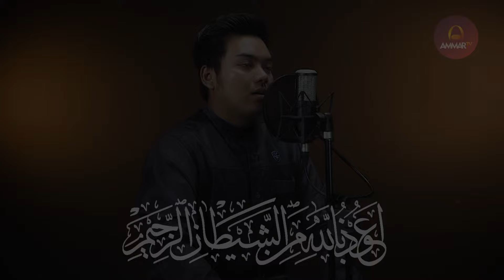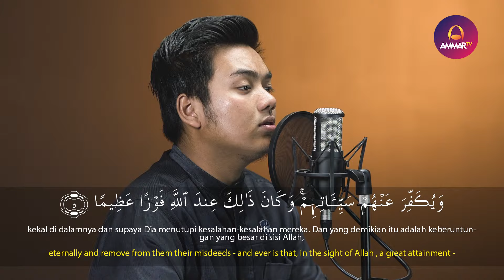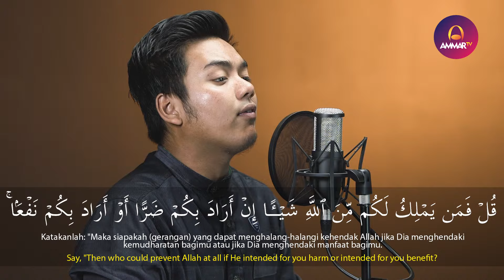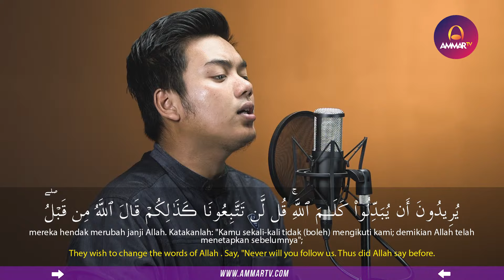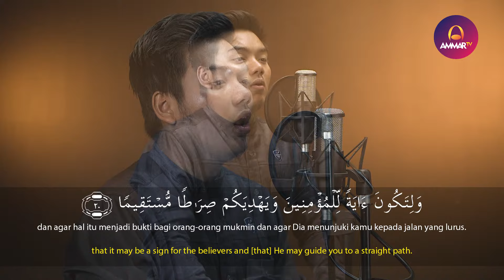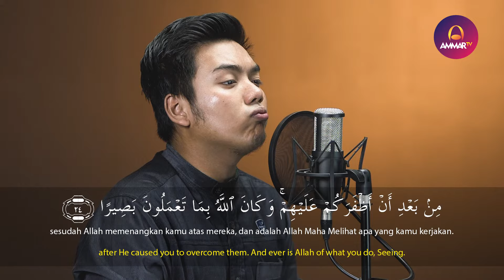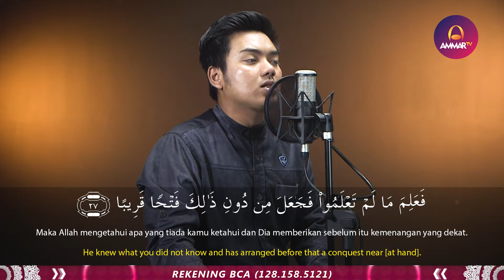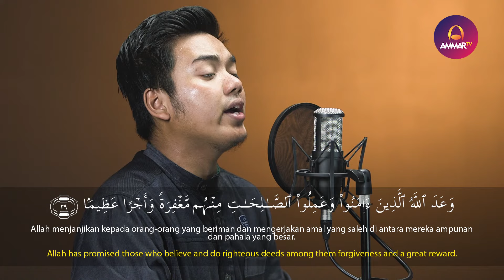MUROTTAL QURAN || SURAT AL FATH || ISTIHSAN ARIF AL FUDHAILY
Support by
Jagojet (Jagoan Gadget Indonesia)